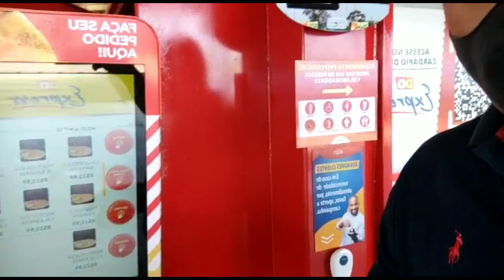PORTO ALEGRE X BRASÍLIA (parte 2) 029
VÍDEOS TODAS AS MANHÃS